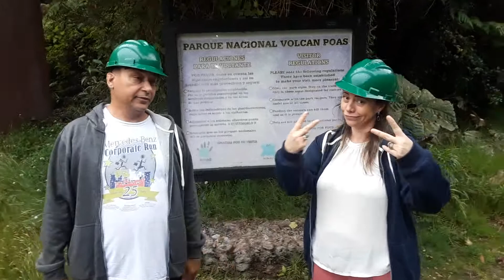Spot light show in Costa Rica part 2 could not find the hottest rapper in Costa Rica 😂😂😂😂😂